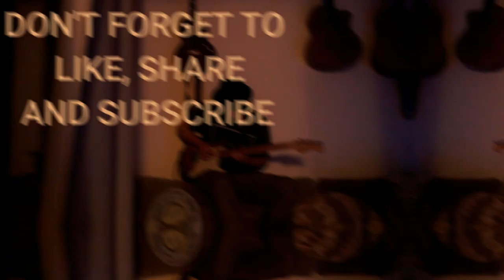"Tina S - For The Love Of God" 🔥🔥🔥 REACTION - Guitar Friday Episode.1.1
Another one by the queen of shredding. This one is my absolute favorite from her so far!

If you liked the song, please check out the original video and give it a like:

Help me grow the channel and let's explore some more good music together.